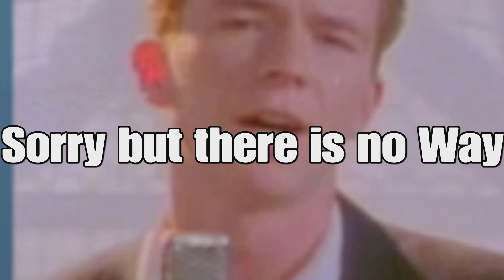How to Get Free Robux FAST